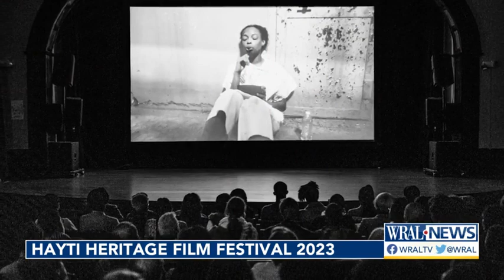The Hayti Heritage Film Festival is coming to Durham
This year's festival features virtual screenings of documentaries and workshops as well as events at the Hayti Heritage Center in Durham. .

 / wral5